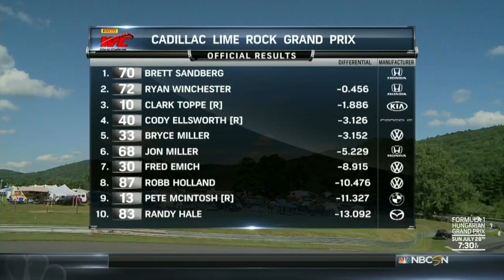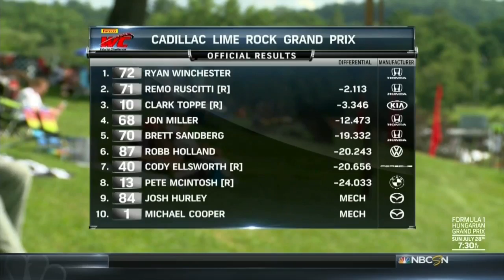PWC 2013 Driver Promo - Ardee and Clark Toppe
Promotional video for Pirelli World Challenge Drivers Ardee and Clark Toppe